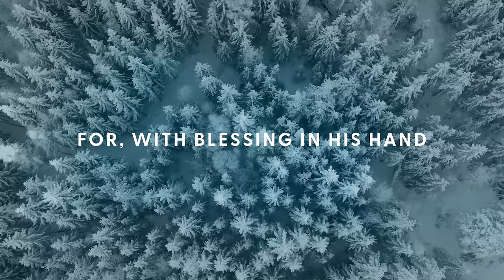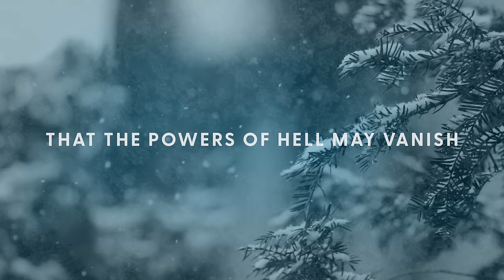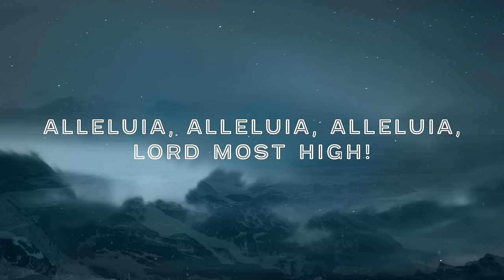Let All Mortal Flesh Keep Silence (Official Lyric Video) - Keith & Kristyn Getty, JJ Heller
Listen to the full compilation "Let All Mortal Flesh Keep Silence: The Carols of Christmas":

Discover more from JJ Heller on YouTube: @jjhellermusic

LYRICS:
Let all mortal flesh keep silence
And with fear and trembling stand
Ponder nothing earthly-minded
For, with blessing in His hand
Christ our God to earth descendeth
Our full homage to demand

King of kings, yet born of Mary
As of old on earth He stood
Lord of lords, in human vesture
In the body and the blood
He will give to all the faithful
His own self for heav'nly food

Rank on rank the host of heaven
Spreads its vanguard on the way
As the Light of light descendeth
From the realms of endless day
That the pow'rs of hell may vanish
As the darkness clears away

At His feet the six-winged seraph
Cherubim with sleepless eye
Veil their faces to the Presence
As with ceaseless voice they cry
“Alleluia, alleluia
Alleluia, Lord Most High!

Words: From the Liturgy of St. James (5th Century), tr. Gerard Moultrie (1864); Music: Traditional French Carol, Public Domain